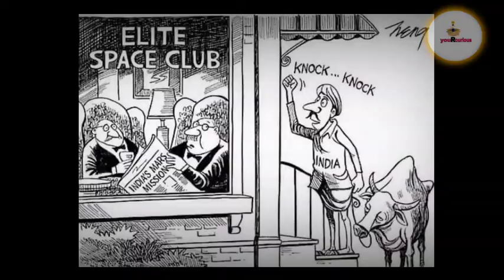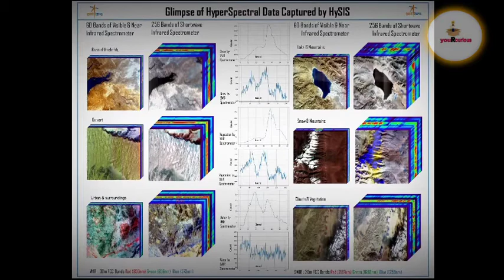Achievements of ISRO that will make you proud | ISRO Achievements 2020 | Chandrayaan -2 & more|Ep.01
In this video we will discuss about 4 Achievements of ISRO that will make you proud .

Achievements of ISRO -

1. Chandrayan-2 :

 Chandrayaan-2 mission is a highly complex mission, which represents a significant technological leap compared to the previous missions of ISRO, which brought together an Orbiter, Lander and Rover with the goal of exploring south pole of the Moon. This is a unique mission which aims at studying not just one area of the Moon but all the areas combining the exosphere, the surface as well as the sub-surface of the moon in a single mission.

2. RISAT - 2B :

RISAT-2B is a radar imaging earth observation satellite developed by ISRO.

3. GSAT - 7A :

GSAT-7A is the 35th Indian Communication satellite built by ISRO. The Satellite is built to provide communication capability to the users in Ku-band over the Indian region.

4. HYSIS :

HysIS, the primary satellite of PSLV-C43 mission, , is an earth observation The primary goal of HysIS is to study the earth’s surface in the visible, near infrared and shortwave infrared regions of the electromagnetic spectrum.